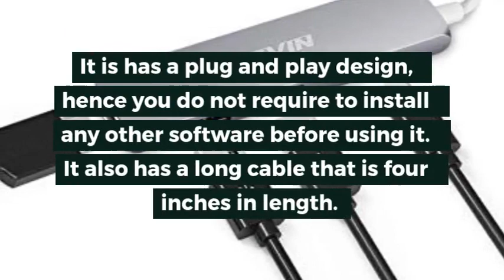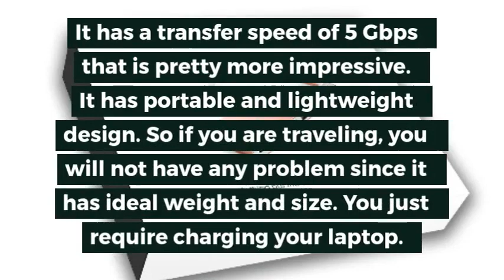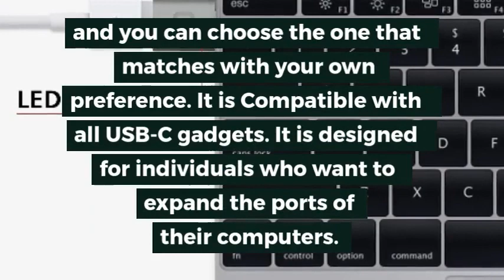Top 5 Best USB C Adapters in 2019 Review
#5. Nonda Mini USB-C Adapter Space Gray

#4. Sinstar Eight USB MacBook Pro USB C Hub

#3. LENTION USB-C 4-in-1 Adapter

#2. HyperDrive Sanho Type USB C Adapter

#1.Trianium USB C Hub Aluminum Adapter

A USB-C adapter will assist you to expand your gadget’s C port in order for it to have great functionality. However, it’s very important to choose the correct adapter that is going to be compatible with your gadget for it to have incredible performance. In this article we have listed top 5 best USB-C adapters in 2019 reviews; we have accumulated the favorite selections while showing the compatibility to match your requirements. Just look at the specifications of the products below and choose the one that fits with your device.